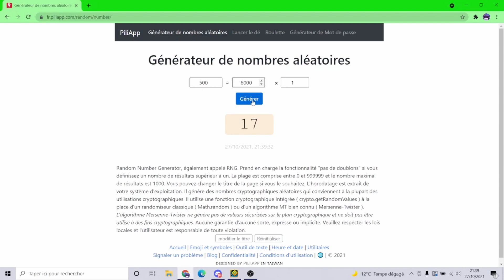[144Hz] THE FURIOUS 100% [INSANE DEMON] (6/10 R1) | Geometry dash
Le furieux est un niveau pas terrible, mais je m'attendais à pire. Il y a des bugs, des mauvaises transitions, des parties chiantes comme l'ufo de la fin et des timings bizzare. Le truc le plus horrible c'est la cube de 84%. C'est de la luck à l'état pur (vers 89%, le dual surtout). A part ça le gameplay est pas si mal, et la musique est ok. Pas grand chose à dire de plus à part : évitez ce niveau il est vraiment pas dingue.
Stats :
Attempts : 1344
Difficulty : 7/10 (insane demon)
Gameplay : 5/10
Enjoyment : 4/10
Decoration : 8/10
Hardest(s) part(s) : 77%-100%
Easiest parts : 0%-8%
Worst fails : 90%
Placement sur mes plus durs démons : #11

My best achievements :

#11 : The furious by Knobbelboy (1344 attempts)
#14 : Nowise by Darwin (~4700 attempts)
No video
#15 : HeLL by Serponge (~6900 attempts)
No video